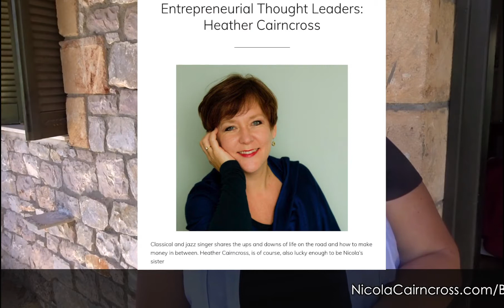Clicks & Leads Vzine | 063 | Business Sucker Punch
Nicola Cairncross received a big blow this week as Facebook disabled her ad account, but after the initial shock, she’s working to resolve the issues whilst keeping her mind on a tight leash!

Clicks And Leads is a weekly digital marketing video vlog/ezine (vzine) by entrepreneur, author, podcaster, speaker, Nicola Cairncross.

Nicola divides her time between Stoupa in The Mani, Greece and Shoreham-By-Sea in West Sussex, UK, so can be properly described as a digital nomad.

Download my FREE book "How To Market ANY Business Online" (Value $7.79)

CREDITS

Drone footage of The Mani:
Georgios Ser-Aouas

Nicola Cairncross is a 5 x Author (inc 1 x Amazon Best Seller), Speaker, 2 x Podcaster (Own It! / Clicks & Leads) & founder of two six-figure businesses in 10 years. She currently consults with and mentors business owners who want to explode their profits online.